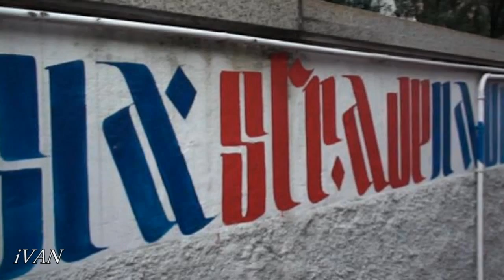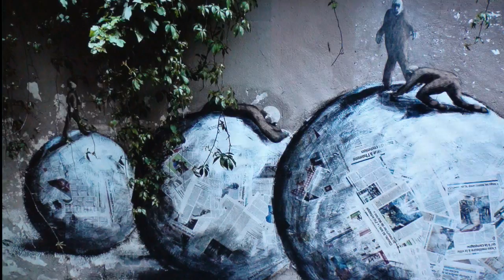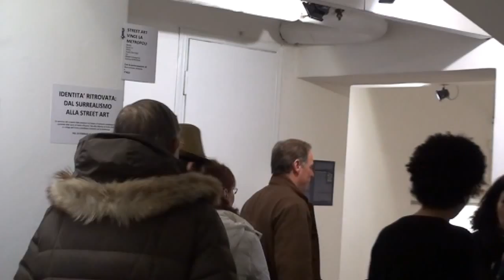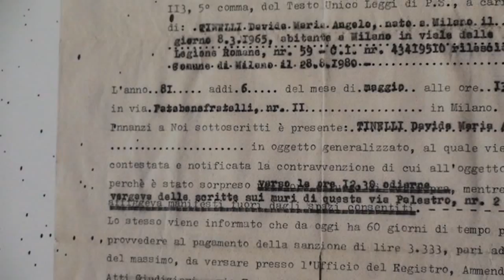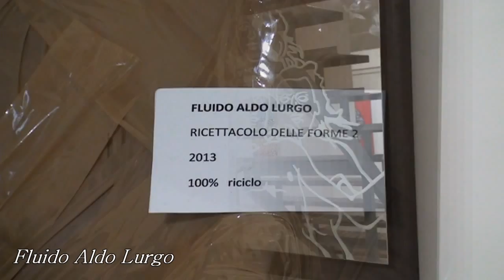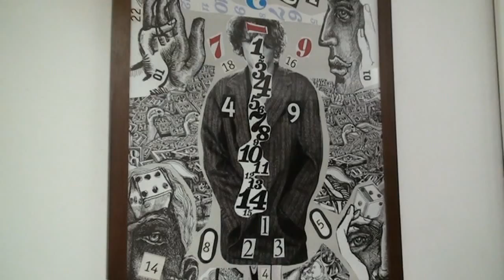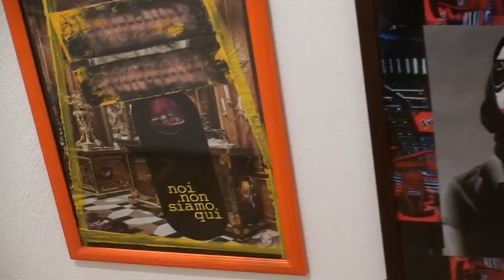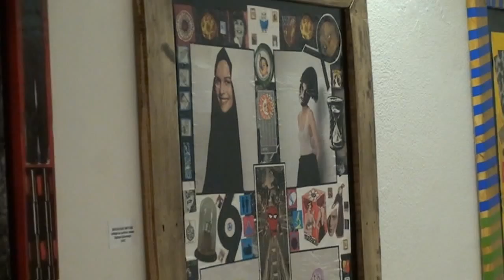"Dal Surrealismo alla Street Art" dal 10 - 2 al 7- 3 - 2015 a Spazio Tadini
Riprese e Supervisione               Roberto Mosca Ros
Montaggio video                         Elena Gambalonga

Una ventina di anni fa alla rotonda di piazza Arcole a Milano, Pao, ha lanciato il suo primo messaggio sulla strada trasformando in “pinguino” con una sigaretta in bocca il primo “panettone” (la base di cemento contro la sosta selvaggia). Fu il primo di un numero indefinito. Quel pinguino sembrava dire: “Rendiamo la città meno grigia e strappiamo un sorriso ai passanti”.
Banksy, (probabilmente il più noto tra gli street artist al mondo, attivo a Londra già dai primi anni del 2000 — con le sue decorazioni a spray e stencil – attraverso i suoi interventi ha toccato tematiche sociali quali la libertà di espressione, il pacifismo, il rispetto della libertà sessuale e di coscienza, l’anti moralismo convenzionale, l’antiproibizionismo) ha detto: « Alcune persone diventano dei poliziotti perché vogliono far diventare il mondo un posto migliore. Alcune diventano vandali perché vogliono far diventare il mondo un posto dall’aspetto migliore”.
Oggi, la grande rilevanza che il fenomeno socio culturale del writing prima e della street art poi ha assunto, ha spinto le istituzioni cittadine anche alla promozione di eventi loro dedicati e la Street Art è diventata, di fatto, un segno delle maggiori aree metropolitane internazionali. Dopo circa trent’anni si è guadagnata un ruolo nel mondo dell’arte contemporanea e la sua diffusione nel mondo della grafica pubblicitaria, del marketing e il suo gradimento sta cambiando ancora il suo ruolo sociale diventando sempre più uno strumento anche di “decoro” dei luoghi degradati delle città strappandoli al grigiore e al nulla per restituire agli abitanti una visione anche un po’ sognante, ludica e ironica della città. Un po’ come avvenne con l’arte Surrealista.
Alcuni degli artisti in mostra a Spazio Tadini appartengono alla prima generazione di writers, nomi noti come Atomo.
C’è Flycat, esponente della prima generazione di artisti Hip Hop in Italia, discepolo di Rammellzee, pioniere del Writing newyorkese, portavoce di quello che lui chiamò: Panzerismo Ikonoklasta e Futurismo Gotico, in questa collettiva esporrà alcune opere che rappresentano l’evoluzione della ‘lettera’ nel suo Manifesto: Futurismo Celeste.
In mostra le opere di Luz vicine alla street art piu’ colorata ed espressiva. Ma anche writers e street artist di nuova generazione, quali Gianluca Rossi, Agostino Oddo, Matteo Compagnoni, Aldo Lurgo.
L’artista colombiano Rafael Coronado, invece, attraverso i suoi collage, usa il linguaggio e le immagini della pubblicità con disincanto ed ironia sottolineando che fotografie, parole, significati e significanti, segni e forme, ormai formano un linguaggio comune condiviso tra diverse culture.
A disposizione di tutti gli artisti una parete in esterna e parte del muro del corridoio di ingresso di Spazio di Tadini, sulla quale interverrà anche iVAN, noto come il poeta di strada (“chi getta semi al vento vedrà fiorire il cielo”) insieme a Piger, giovane e bravissimo calligrafo che realizzerano live un’opera muraria di poesia artistica.
Grazie alle foto di Anna Limosani, sarà possibile anche fare un salto a vedere i murales di New York e Parigi attraverso un excursus video dei suoi scatti.
L’azienda di Design Tred porterà in esposizione anche alcuni oggetti di design personalizzati da Verbo e Cataldo.